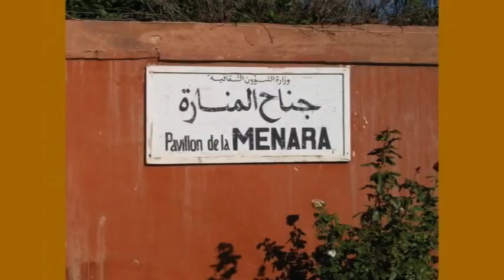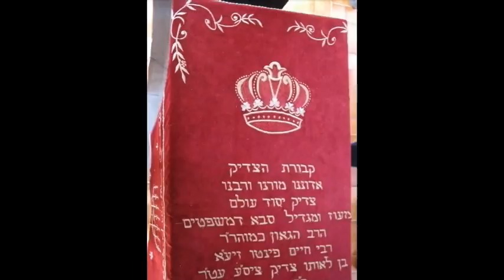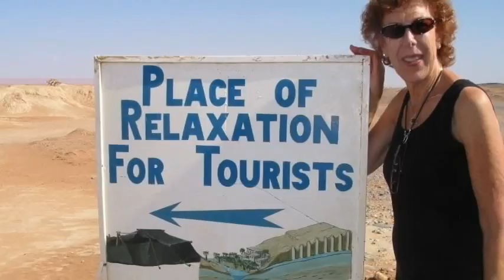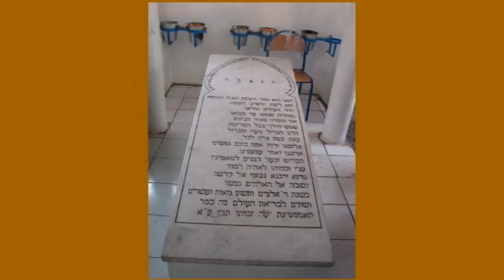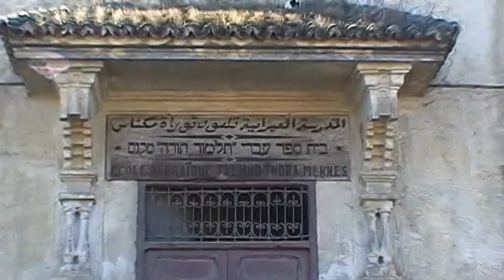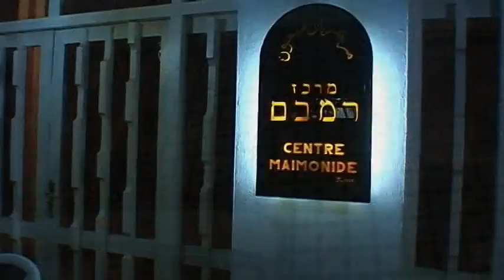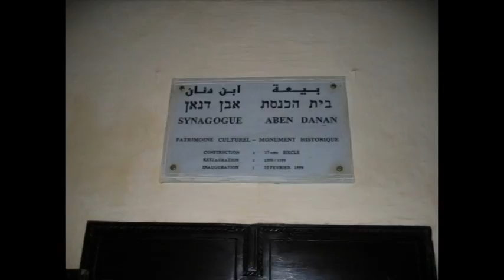MOROCCO - 2005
Our trip to Morocco.